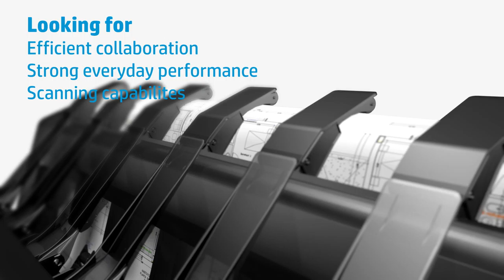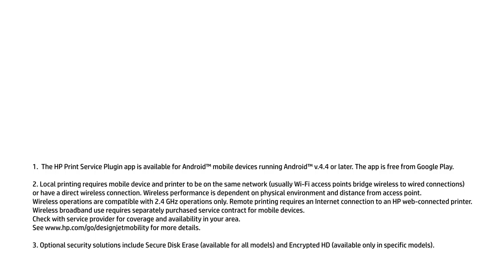Hp DesignJet T2530 eMFP